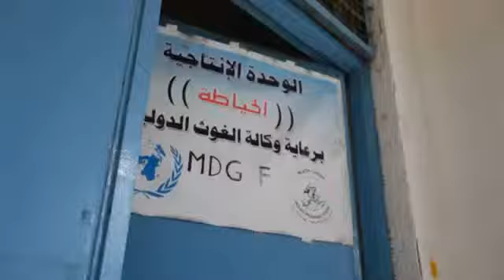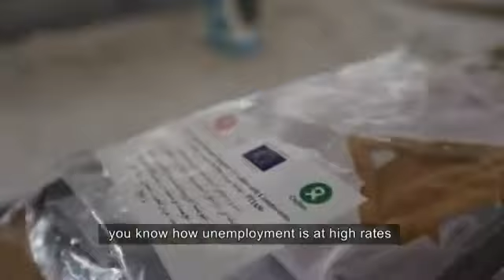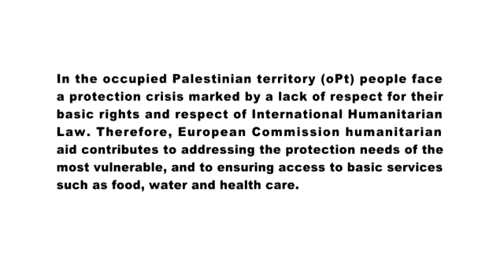نعيمة أبو شوارب: أحد مستفيدي إيكو في قطاع غزة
نعيمة أبو شوارب، أحد مستفيدي إيكو، تشارك في إحدى البرامج المدرة للدخل والتي يتم تمويلها من قبل دائرة المفوضية الأوروبية للمساعدات الإنسانية والحماية المدنية (إيكو). للتعرف على قصة نعيمة، شاهد الفيديو القصير.